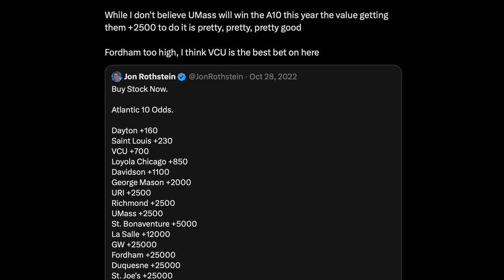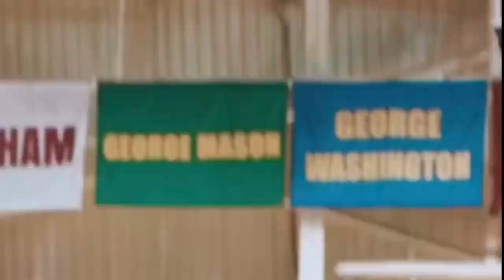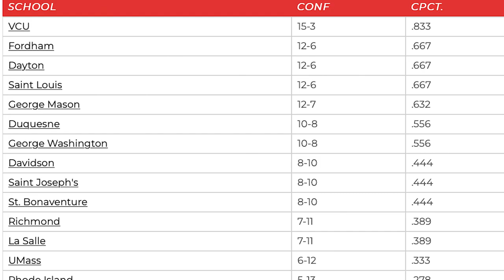FORDHAM MBB 2022- 23 SEASON HIGHLIGHTS